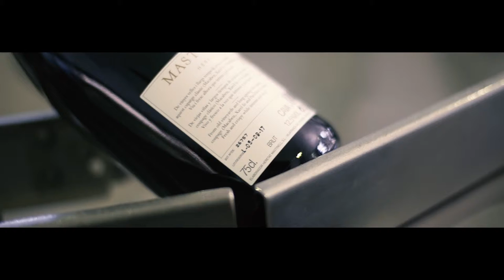Mastinell ES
• Cuñas publicitarias
• Narraciones
• Locuciones industriales
• Locuciones institucionales
• Megafonía
• Telefonía
• Multimedia
• Jingles
• Indicativos
• Audiolibros

Presupuesto económico
Rapidez en la entrega
Atención personalizada